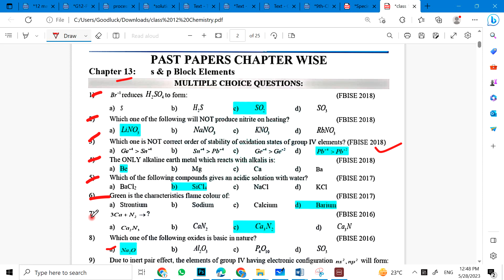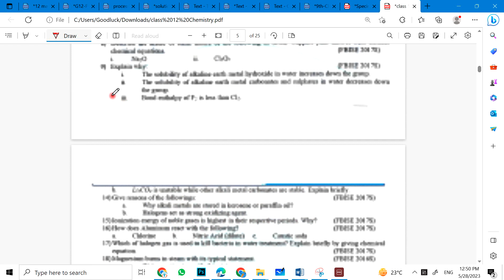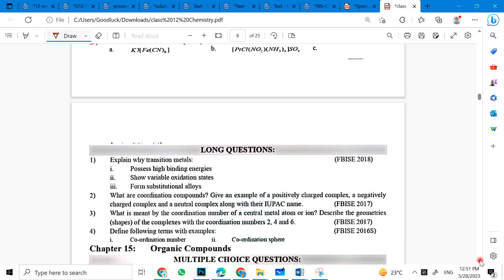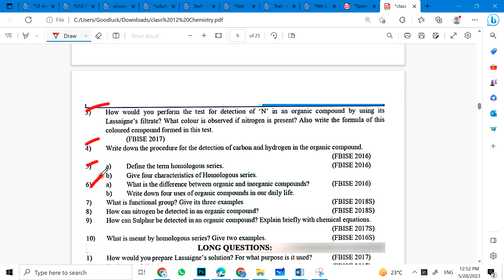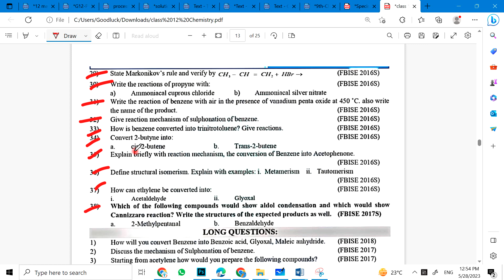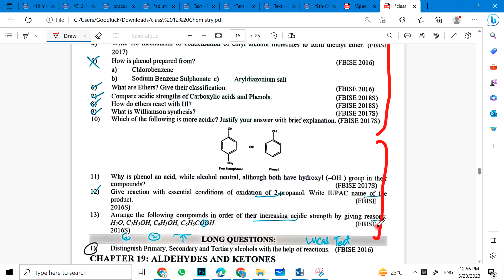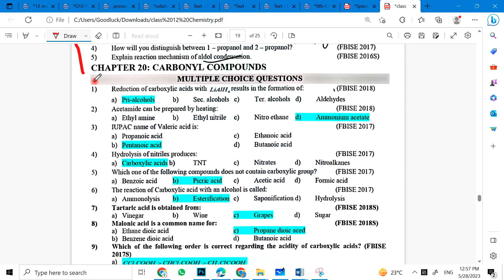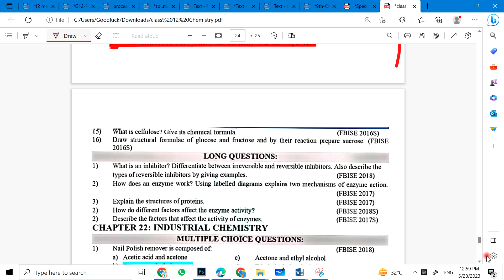2nd year Chemistry Guess Paper | 12 Class Fbise Chemistry Guess Paper 2023